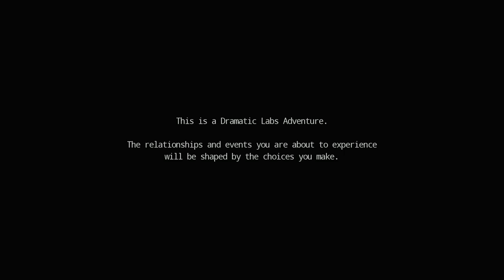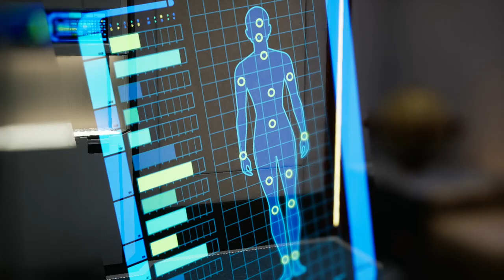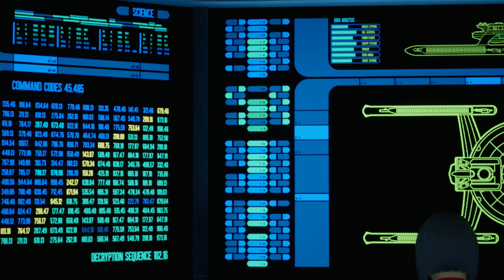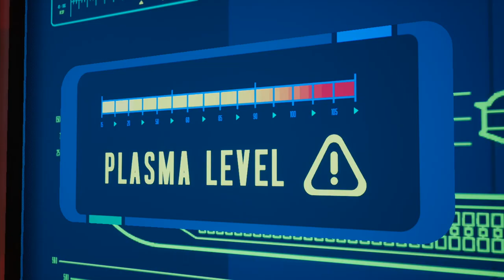STAR TREK RESURGENCE - PS5 Walkthrough - PART 1 - ALL I ASK IS A TALL SHIP...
Change Of Station
The Lower Decks
Storm Surge
All I Ask Is A Tall ship.
Cast Adrift